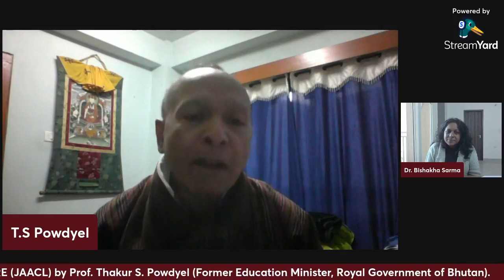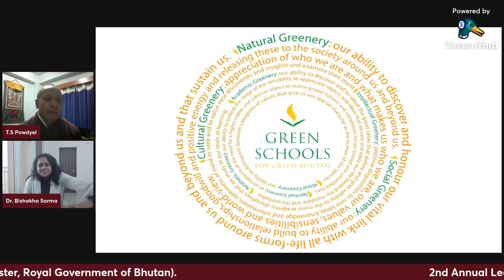2ND ANNUAL LECTURE: 2021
2nd Annual Lecture of the JOURNAL OF ASIAN ART, CULTURE AND LITERATURE (JAACL) by Prof. Thakur S. Powdyel (Former Education Minister, Royal Government of Bhutan).

Date and Time: Monday, December 27, 4:30 p.m. IST | 5:00 p.m. BST (at the Asian Literary Society Facebook page).